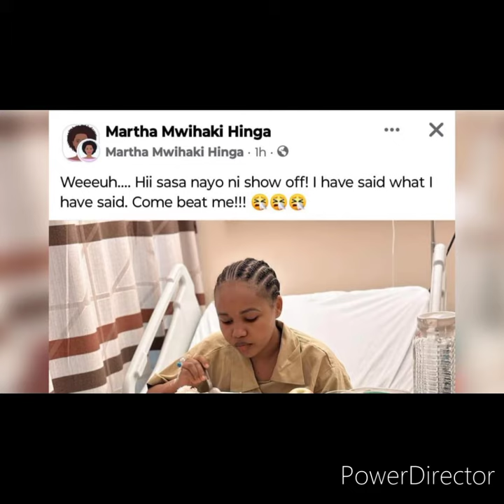aah!! kumbe ni uyu😂, THE PERSON BEHIND THE FAKE FB ACCT MARTHA MWIHAKI HINGA EXPOSED!!!